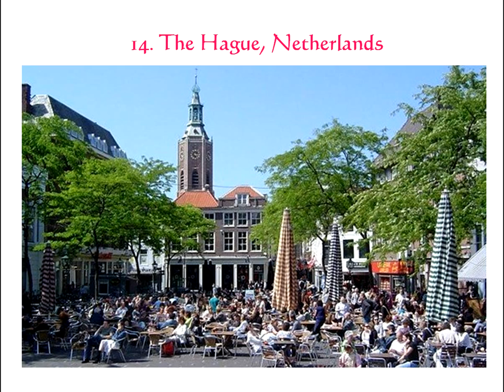Most expensive cities in the world